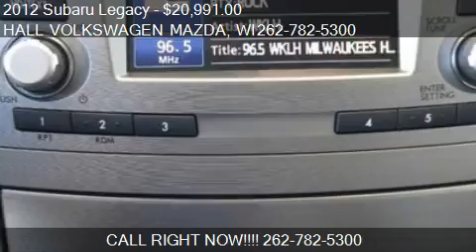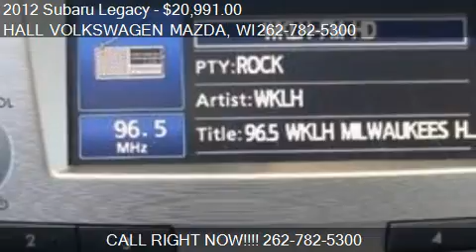2012 Subaru Legacy 2.5i Limited - for sale in Brooksfield, W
19809 W. Bluemound Road

Come test drive this 2012 Subaru Legacy 2.5i Limited for sale in Brooksfield, WI.

***ONE OWNER ,LOCAL NEW CAR TRADE IN WITH ONLY 25K ,PERFECT AUTO HISTORY BALANCE OF SUBARU'S FACTORY WARRANTY UNTIL 1/21/2015 OR 36K PLUS POWER TRAIN WARRANTY UNTIL 1/21/2017 OR 60K HARD TO FIND LIMITED EDITION LEGACY IN THIS EXCELLENT CONDITION TRULY CLEARANCE PRICED FOR IMMEDIATE DELIVERY BUY WITH CONFIDENCE FROM IT'S HALL GOOD STORE